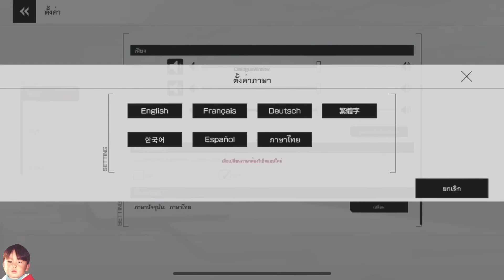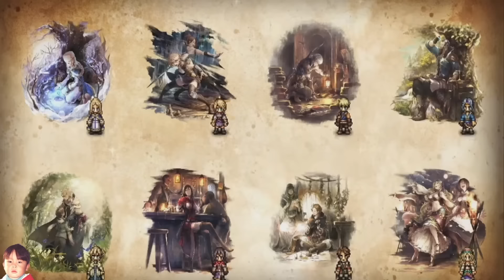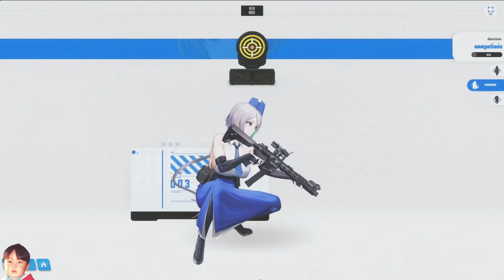10 อันดับสุดยอดเกมมือถือในดวงใจประจำปี 2022 ของ Shorty Bluejova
พบกันอีกเช่นเคยกับสุดยอดเกมมือถือประจำปี หากใครสนใจเกมไหนก็ตามลิงก์ไปชมรีวิวได้ และถ้าเกิดอยากจะดาวน์โหลดมาเล่นก็สามารถดูที่ใต้คลิปของแต่ละเกมได้เลยครับ

นอกจากนี้ยังมีเกมอื่นๆ ที่ไม่อยู่ในนี้ด้วยนะ สามารถตามไปดูได้ที่